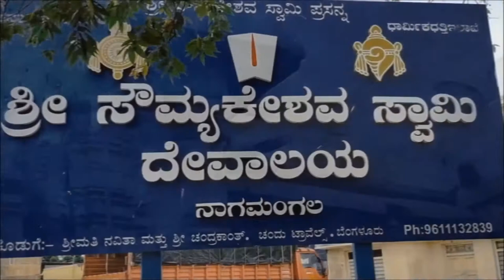Hoysala - Vijayanagara Architectural Style Temple | ಹೊಯ್ಸಳ - ವಿಜಯನಗರ ಶೈಲಿಯ ದೇವಾಲಯ |RrksTravelistry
In this video is all about the beautiful construction of both Hoysala & Vijayanagara Style of Architecture. Karnataka is blessed with lot of temples constructed by many ruling families which ruled Karnataka.

Starting from Banavasi Kadambas to Wodeyars of Mysuru they contributed a lot in construction of excellent temples all over Karnataka.

Hoysala Dynasty emerged soon after the decline of Kalyana Chalukyas in the last decades of 10th century and ruled up to 14th century. Founder of this dynasty was Sala. Capital of Hoysalas was Dwarasamudra (Presntly Halebidu). The dynasty was further strengthened under the period of Nrupakama II, Vishnuvardhana, Veera Ballala.

After the downfall of Hoysalas of Dwarasamudra, the Vijayanagara Kingdom was emerged under the Five brothers. In that Harihara & Bukkaraya was initial rulers who started the kingdom under the guidance of Guru Vidyaranya. The most powerful and famous rulers of this Kingdom was Devaraya II or Proudhadevaraya and Krishnadevaraya.

Both the dynasties gave a great contributions in administration, art, architecture and literature during their periods.

Credits:-
Images:- Google
Video:- My Own Collection.